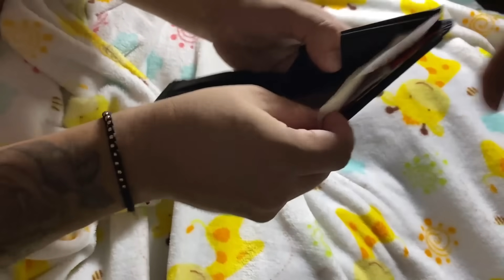Cuando vas a un asado donde los suegros